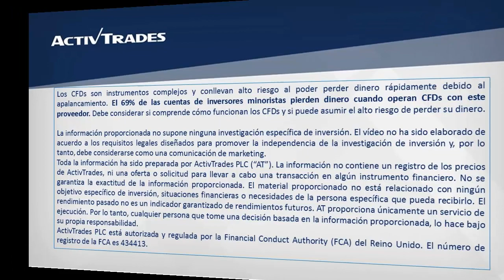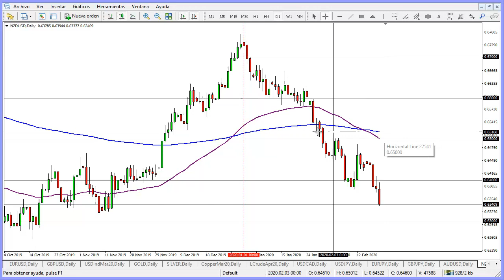El neozelandés confirma cruce de la muerte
✅ Pruebe las estrategias de negociación en una cuenta de demostración gratuita en tiempo real El dólar neozelandés frente al dólar estadounidense completa lo que se conoce como un cruce de la muerte, donde el EMA de 55 días cruza por debajo del EMA de 200 días. El patrón tiene implicaciones bajistas a medio plazo para la paridad. Al momento, el precio acelera su impulso bajista por debajo del 0,6400 y es posible que llegue a visitar el 0,6300. Para ver la cotización del NZD/USD en nuestra plataforma de trading ActivTrader, por favor clique